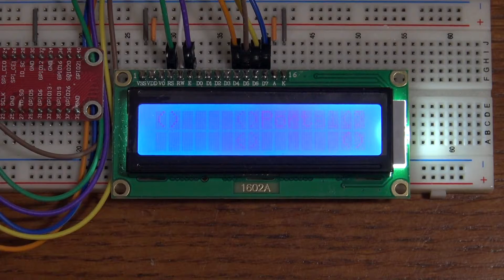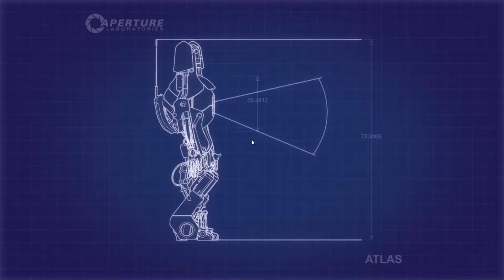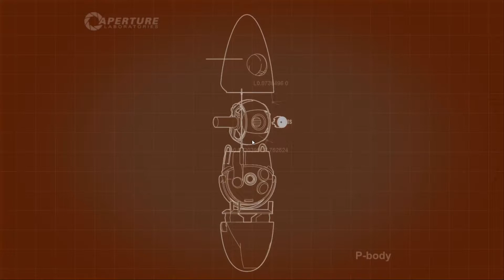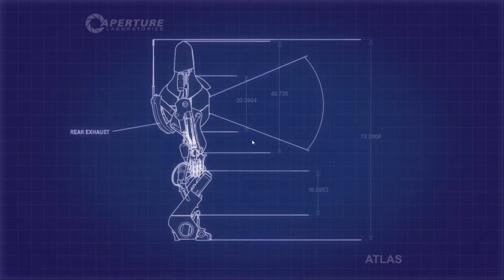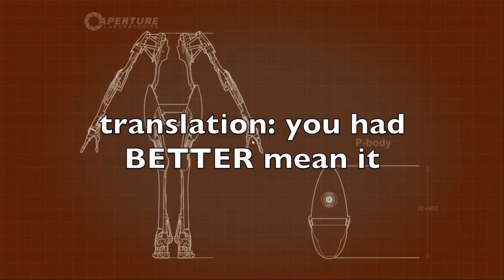WE'VE BEEN REPLACED! | Portal 2 Co-op #3 (w/Ultra-Kart)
The ultimate collection of Portla 2 shenanigans!

Also, the audio should be better now!